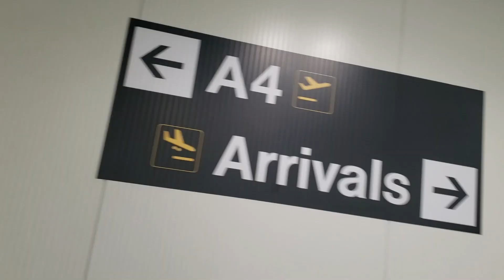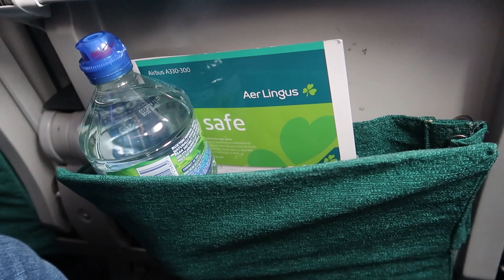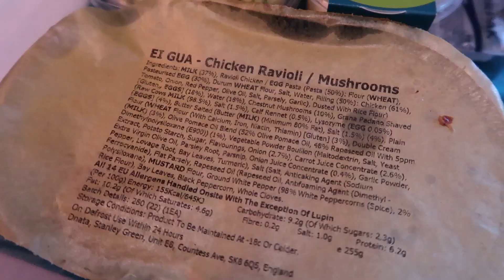That Is Gonna Clog Up My Arteries • 02.02.23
I travel back home from England. Until next time, Britland.

Day 3,875 || Thursday, February 2nd, 2023